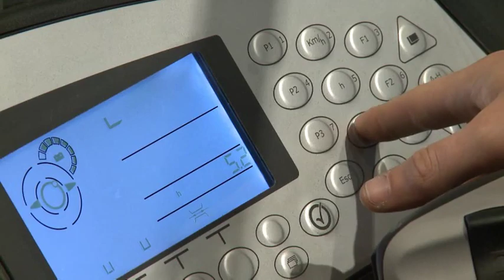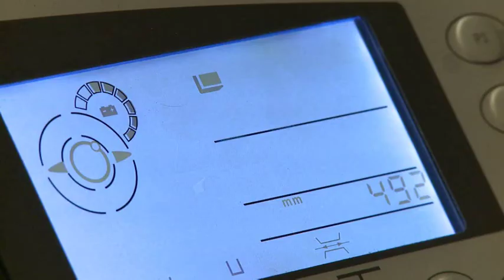Linde Material Handling - Very Narrow Aisle - Man-Down - A-Truck - Product Presentation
High throughput in narrow aisles

The Linde A man-down turret truck embodies a high throughput rate in particularly narrow aisles. This is achieved by a modern drive train that even at maximum lift heights can achieve high-speed lifting and travel. In addition, the forklift can travel and lift at the same time. Just as important are the residual lift capacity, and various camera and assistance systems. They assist with such things as navigation in the warehouse, accident prevention or facilitating rapid handling at high levels. The VNA truck A is of modular construction. The customer can choose from different motors, batteries, lift masts, chassis and many other features to meet his operating requirements.